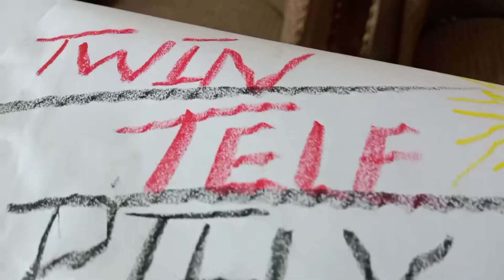Twin Telepathy Challenge | MM Vlogz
Hey Everyone

Welcome back to another brand new challenge 😘☺️
so this challenge this a twin Telepathy Challenge full of fun must watch hope you love it ...

Thanks 😊